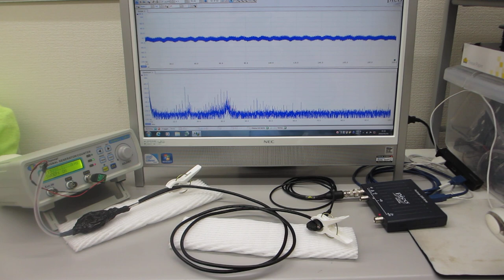電線を利用した超音波伝搬制御技術（超音波システム研究所）